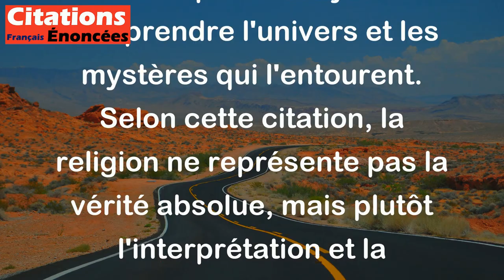La religion n'est autre chose que l'ombre portée de l'univers sur l'intelligence humaine.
Cette citation de Victor Hugo signifie que la religion est une construction de l'esprit humain pour essayer de comprendre l'univers et les mystères qui l'entourent. Selon cette citation, la religion ne représente pas la vérité absolue, mais plutôt l'interprétation et la représentation humaines de la réalité. L'ombre portée symbolise donc l'écoulement des idées et des croyances religieuses dans l'esprit humain.